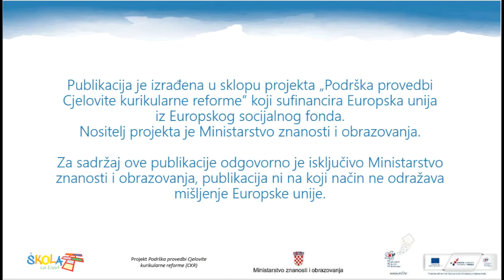Zbrajanje vektora - pravilo paralelograma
Demonstracija zbrajanja vektora po pravilu paralelograma

(MP - Matematika SŠ)